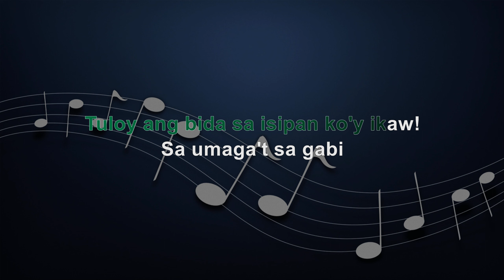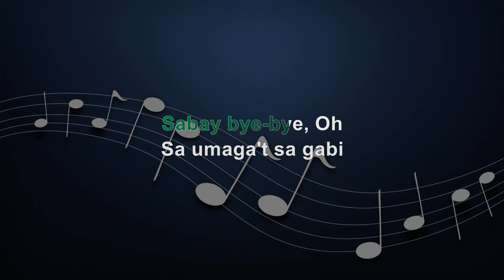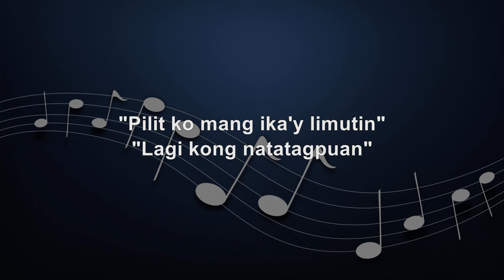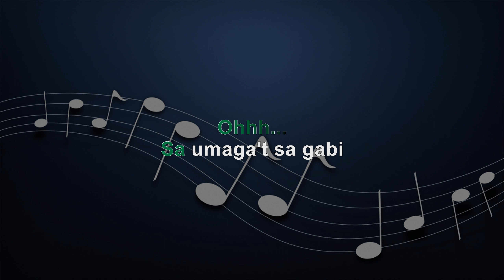Hinahanap Hanap Kita BAMBOO KARAOKE VERSION INSTRUMENTAL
Hinahanap Hanap Kita - Male Key

KBarrangementsph